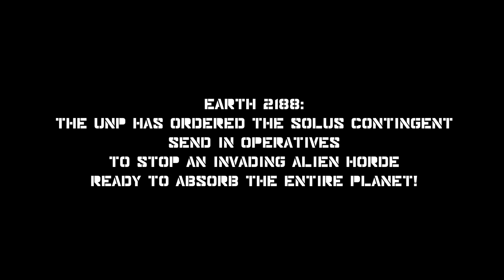Weapon of Choice now on Steam!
Play Weapon of Choice now!
Now with Trading Cards, Achievements, and Steam Cloud!
"Weapon of Choice is a high-energy, side-scroller in which each playable character is unique with their own special weapon and abilities! Blast insane aliens, find new player characters, and choose between branching paths! "